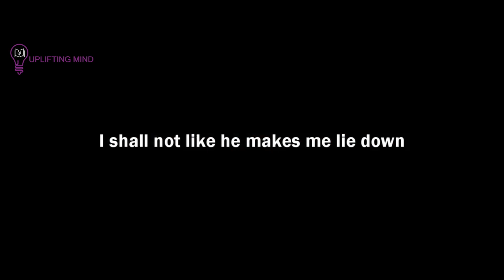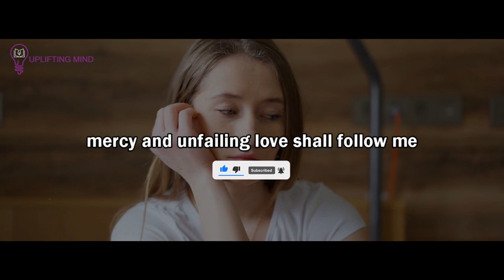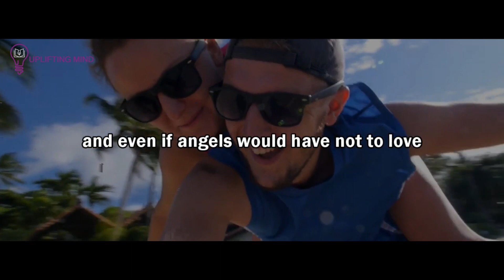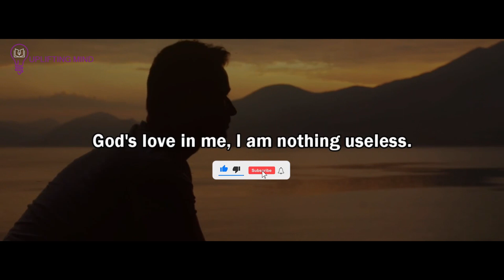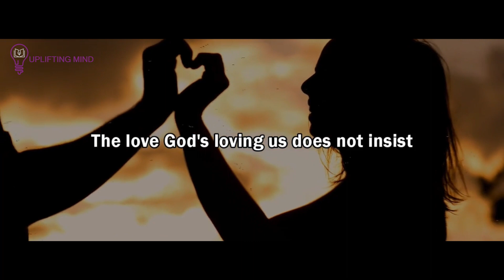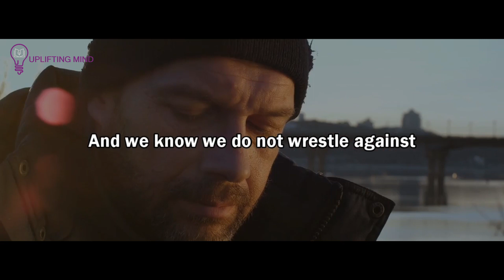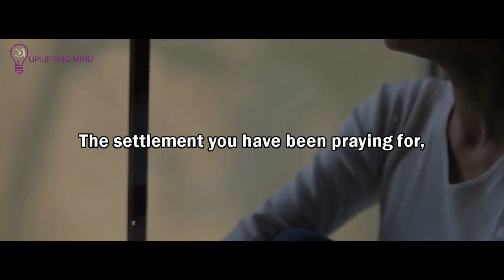God Is saying, The Marriage You DESIRE Is Coming With The Right Person